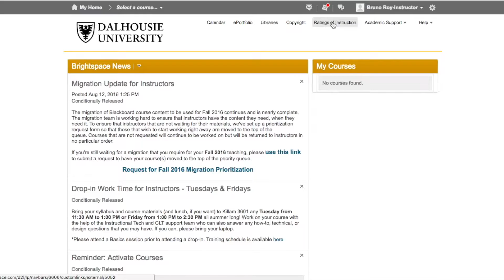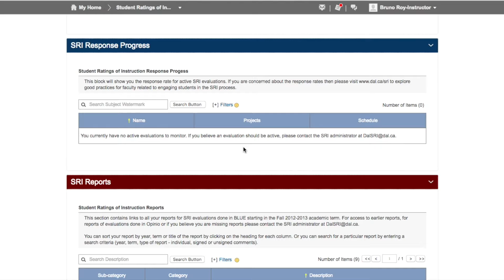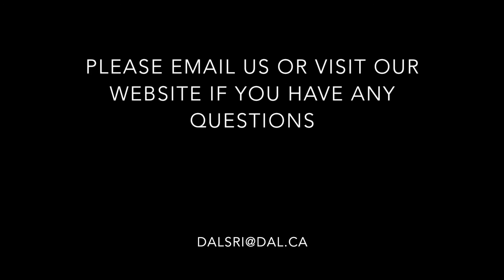Accessing SRI in Brightspace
This video is intended to show instructors how to access SRI tasks, response progress and reports in Brightspace.